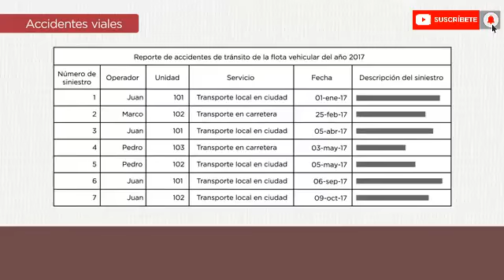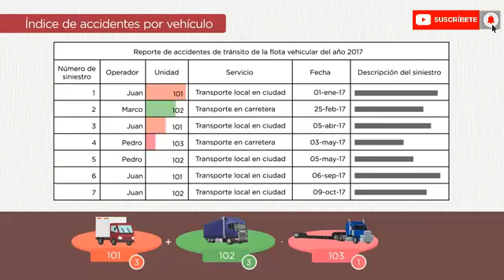Indicadores de ACCIDENTES VEHICULARES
***COMPARTE***
***COMENTA***
***FAVORITOS***